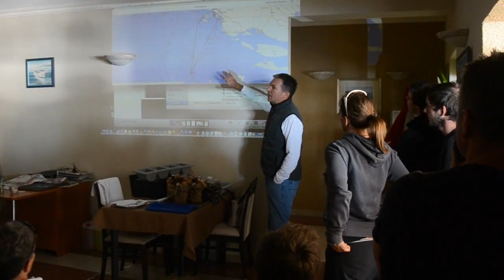Jabuka race 2014 Seascape 27 OD class HD